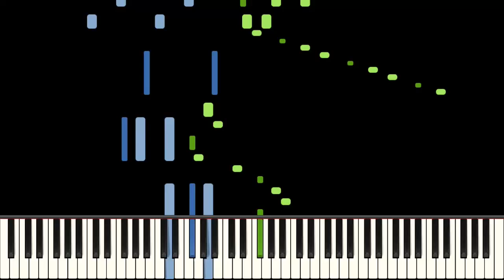Hot Dog Waltz Piano Tutorial - Cameron Lee Simpson - Hard (HQ Audio)